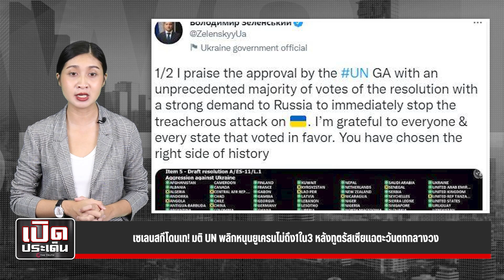เซเลนสกีโดนเท! มติ UN พลิกหนุนยูเครนไม่ถึง1ใน3 หลังทูตรัสเซียแฉตะวันตกกลางวง